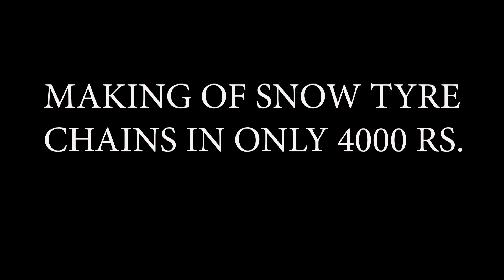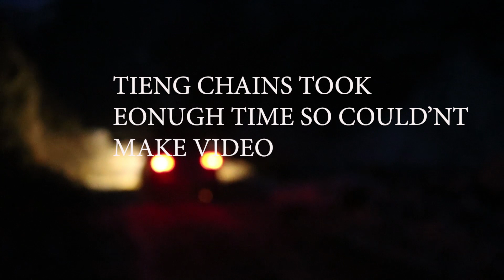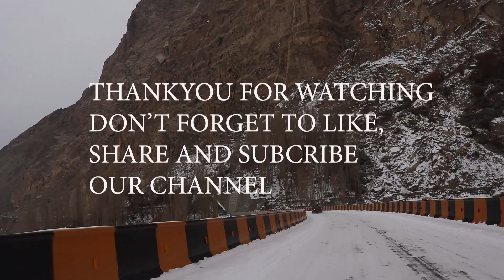Making of 4 snow tyre chains in pakistan ..... be ready for karakoram trails.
This vlog is about how snow chains can be made easily step by step with some effort by getting the knowledge of quality and parts to be used in snow chains .it is a great surprise to make these four heavy duty chains only in 4000 RS. here Irfan rana tells you how to installation of chains also